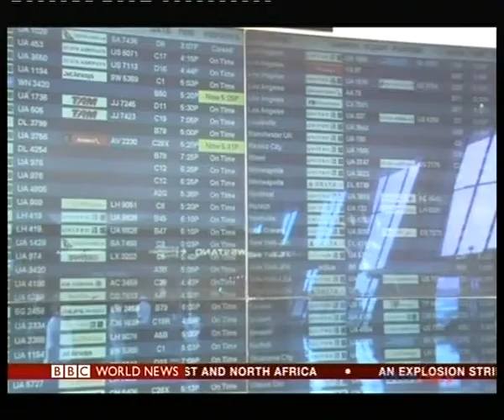Terror fears force U.S. to issue worldwide travel alert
The United States has issued a global travel warning to Americans about the threat of an Al-Qaida attack and closed down 21 embassies and consulates across the Muslim world for the weekend.